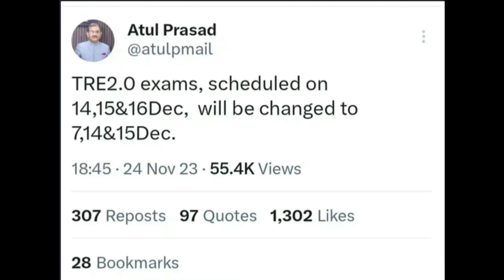CHANGE OF BPSC Exam Date 2023 | BPSC Tre 2.0 Latest News | Bihar Teacher Exam Date 2023